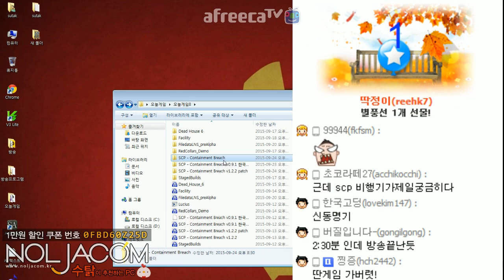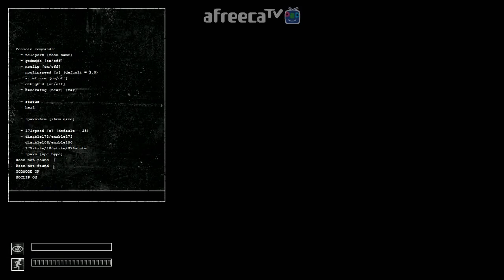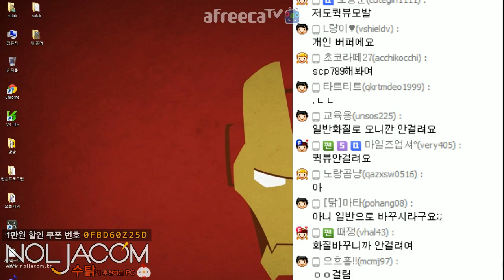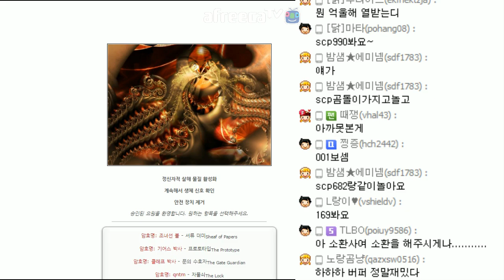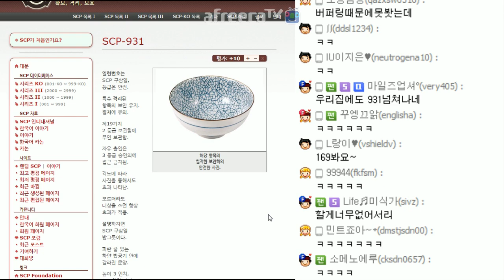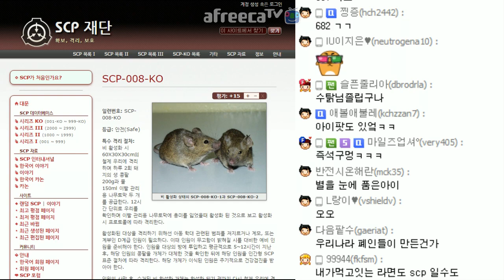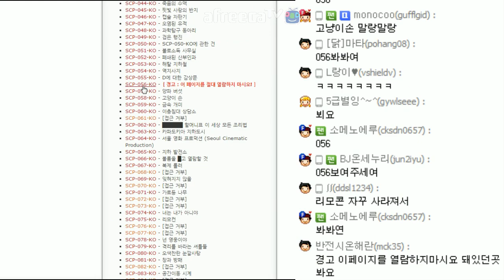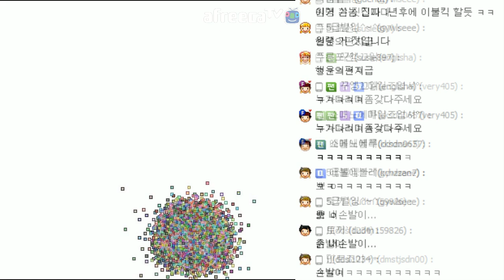[수탉tv | 공포] SCP173 : 확보 격리 보호 번외편 - 장난좀 쳐볼까?